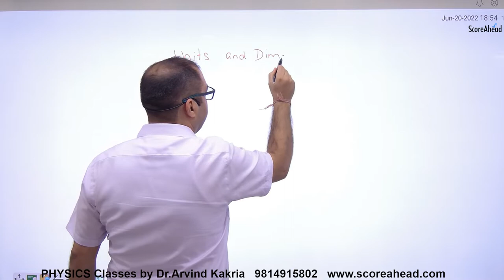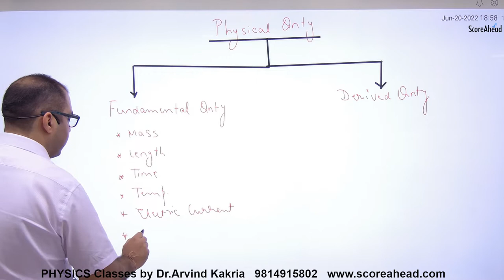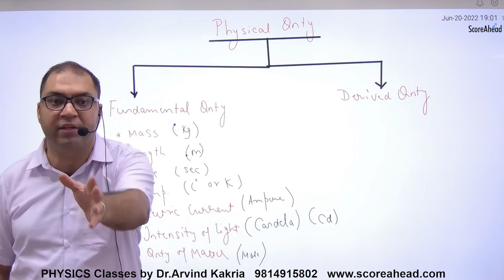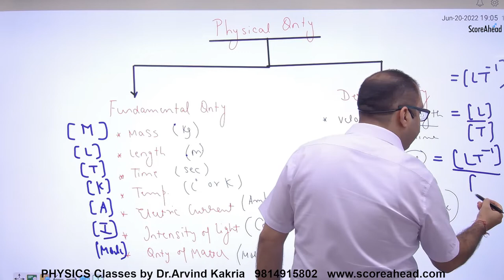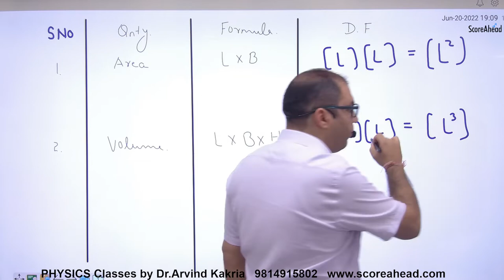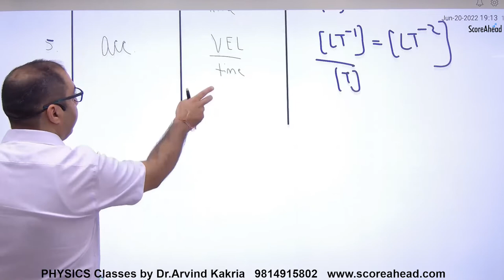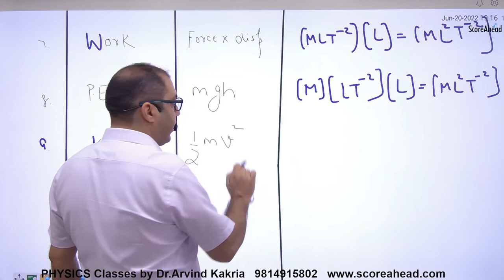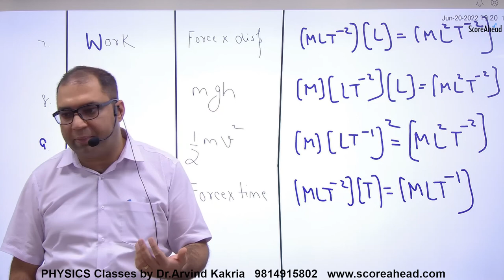11 units and dimensions introduction